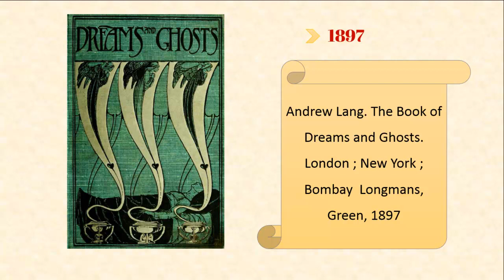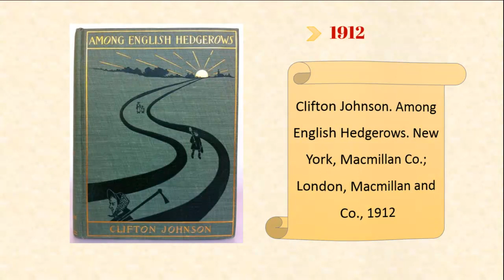How was the art of book covers before 1914 ?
take a look at the art of book cover design